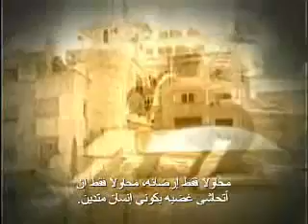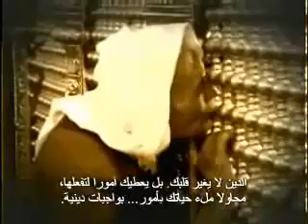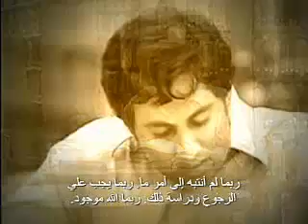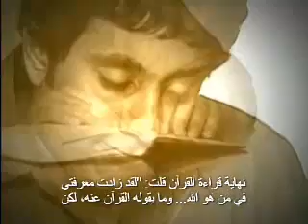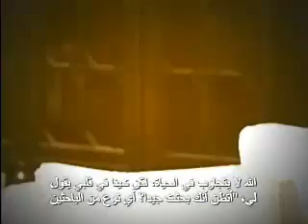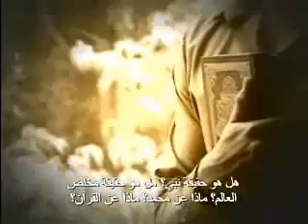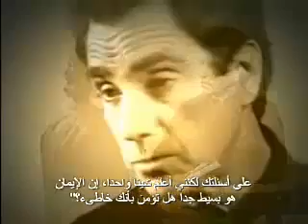Iran: Dr. Hormoz, Phd Scientist (Part 1/2)